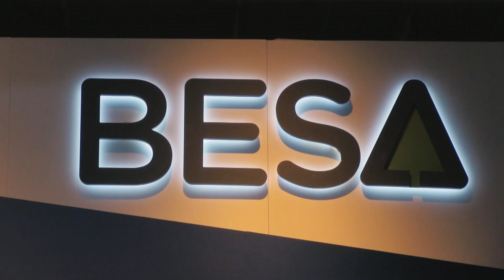BESA en Automechanika 2018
BESA ha participado en una nueva edición de la feria Automechanika Frankfurt. La marca lleva acudiendo puntualmente a la cita los últimos 20 años de manera ininterrumpida.

En esta edición se ha presentado el aparejo BESA-QUICK, el nuevo aparejo de la enseña que permite el lijado en 20-25 minutos. Un aparejo UHS express diseñado para reparaciones parciales, y que destaca sobre todo por su lijado ultra-rápido, alta productividad y excelente cubrición.